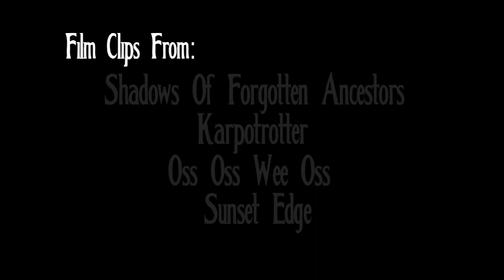Trailer for 2014 Rural Route Film Festival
Aug. 8-10, New York City

film clips from:  "Karpotrotter", "Shadows of Forgotten Ancestors", "Sunset Edge", "Krasna Malanka", "Oss Oss Wee Oss", "Butter on the Latch", "Celestial Wives of the Meadow Mari", "The Wicker Man",